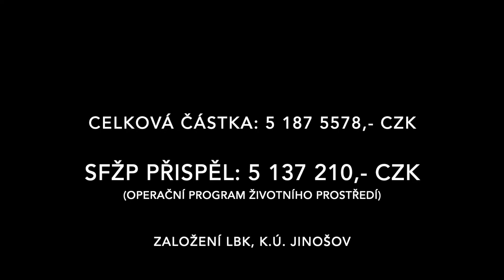PROJEKTY PRO ŽIVOTNÍ PROSTŘEDÍ: Biokoridor Jinošov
Velká intenzívní pole ohrožují a degradují půdu a škodí živočichům a rostlinám v krajině. Pro zdraví zemědělské krajiny je třeba zlepšit její strukturu. Jak? Např. ji rozčlenit zelenými pásy a mezemi a doplnit sem remízky či jiné přírodní plochy. A právě takové prvky pomáháme financovat z Operačního programu Životní prostředí. A jak vlastně vypadají a fungují? O jednom z mnoha příkladů jsme pro vás natočili krátkou reportáž.